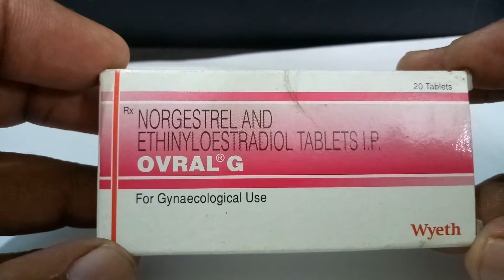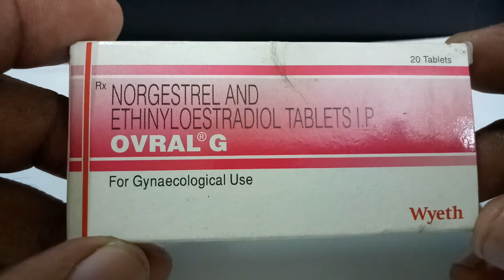Ovral G Tablet - Uses, Side-effects, Reviews, and Precautions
Ovral G Tablet - Uses, Side-effects, Reviews, and Precautions  Ovral G 0.5mg/0.05mg Tableticon
Pfizer Ltd
Composition for Ovral G 0.5mg/0.05mg Tablet
Norgestrel (0.5mg) + Ethinyl Estradiol (0.05mg)
iconPrescription Required
Primary uses of Ovral G 0.5mg/0.05mg Tablet
Contraception
Potentiallyunsafewith
iconAlcohol
iconPregnancy
Ovral G 0.5mg/0.05mg Tablet
MRP₹176.81
₹8.84/Tablet
20 tablets in 1 strip
1 Strip
Best Price ₹141.45
Medicine Overview
In Depth Information
Patient Concerns
Medicine Overview of Ovral G Tablet
uses
Uses of Ovral G Tablet
Ovral G 0.5mg/0.05mg Tablet is used for contraception.
uses
Ovral G Tablet side effects
Common
Side Effects of Ovral G are Nausea, Headache, Breast pain, Irregular uterine bleeding.